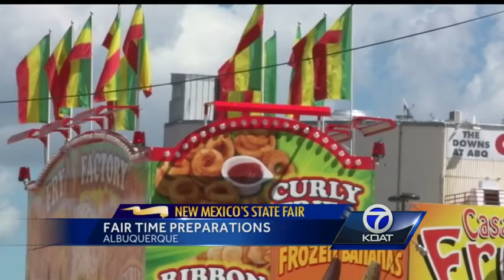State Fair Preparations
Interactivity is what fair officials are really striving for this year. And with new rides, upgraded shows, and a revamped infrastructure, they're expecting to wow you.